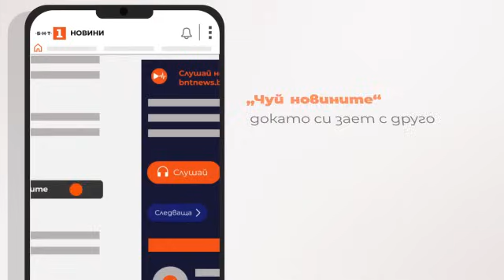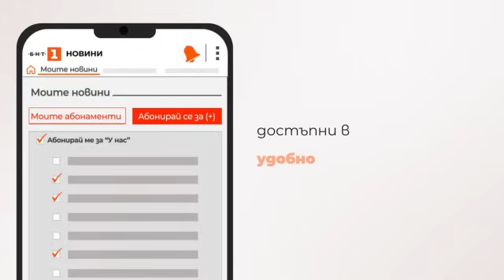По света и у нас - 30.10.2024, 7:00 по БНТ